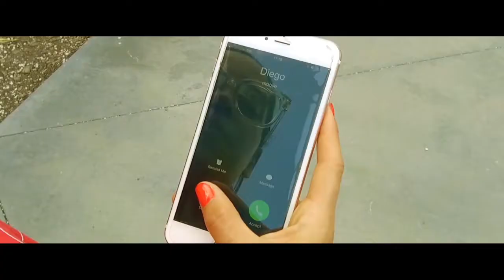DÍGALE USTED - BONNY LOVY (ACTÚA)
Campaña en contra la violencia hacia la Mujer
“No estás solita, estamos contigo”

LETRA:

Siempre tan angustiada apagada sin ganas y todito por el
Que te tiene mareada tan frustrada y no sabes que hacer
Si el amor no te llega ya échalo a volar pa allá
Que la vida es para gozar no para llorar

Dígale UD
Que UD es independiente, inteligente, valiente que no necesitas de el

Dígale UD que nació salita que abusivos no necesita
Que el amor en el mundo sobra y que no que no
Dile que no... dígale que eso no es amor
Que eres fuerte y con valor

Que lo único que yo digo es que si se mete contigo
No estas solita estamos contigo
Tu sabes que somos amigos